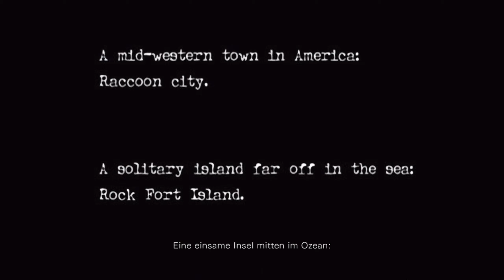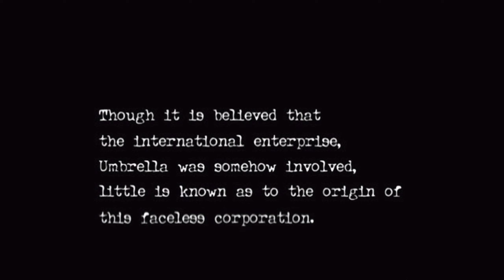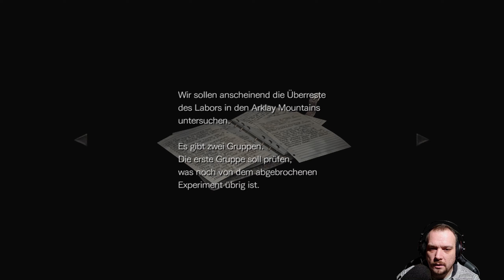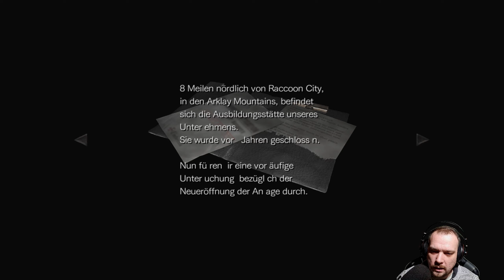RESIDENT EVIL ZERO #01 - Der Alptraum beginnt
Let's Play RESIDENT EVIL: ZERO HD REMASTER

►Entwickler
►Publisher

Original GameCube Release 2002

Aufgrund bizarrer Morde im Raccoon Forest, wurde das S.T.A.R.S. Bravo-Team entsandt um diese aufzuklären. Doch bei ihrer Ankunft stürzt ihr Einsatzhubschrauber ab. Das Team überlebt zwar doch verlieren sie ihre gesamte Ausrüstung. Das Team stößt auf einen Gefängnistransporter und Leichen. Nur vom Sträfling, dem Ex-Marine Billy Coen, der auf dem Weg zu seiner Hinrichtung war, fehlt jede Spur. Von ihrem Team getrennt macht sich die 18-jährige S.T.A.R.S.-Rekrutin, Rebecca Chambers, auf die suche nach dem Flüchtigen. In einem in der nähe stehendem Zug wird zwar fündig, doch fährt dieser plötzlich los. Von nun an müssen Rebecca und Billy zusammenarbeiten und sich gegen von den Toten auferstandenen Zombies und mutierte Ungeheuer zu verteidigen. Dabei kommen sie den Machenschaften von Umbrella und Dr. James Marcus auf die schliche.

►Mein PC